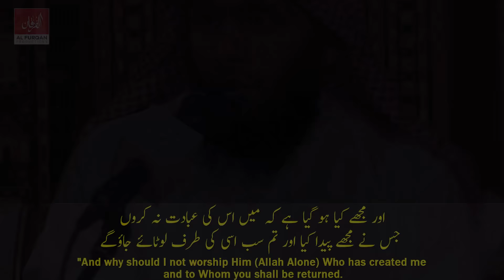PART 2 | The Story Of Habib An Najjar Mansour | Sheikh Mansour Al Salimi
Part 2 Habib Najjar Ka Mutassir Kun Qissa | حبیب نجار کا متاثر کن قصہ

►We allow anyone to translate our content and re-share videos but the video must remain branded under AL FURQAN PRODUCTIONS (with our logo and channel link)

PLEASE NOTE:
Any of the views expressed by the speakers do not necessarily represent the views of AL FURQAN PRODUCTIONS or any other projects it may have or intend to do.